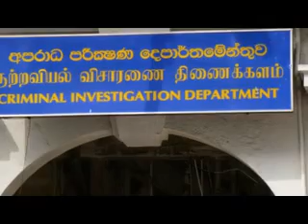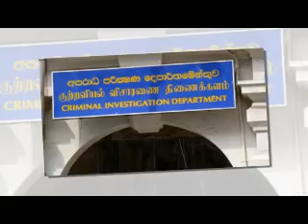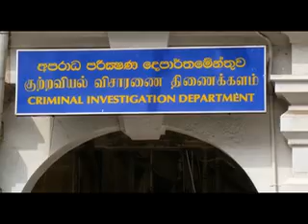banisatar natakayea tira galaweyi